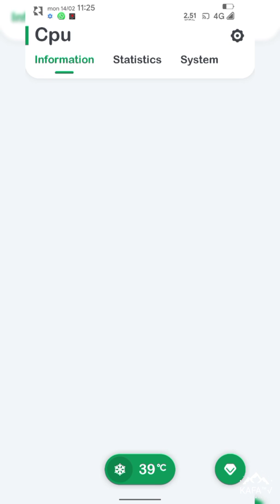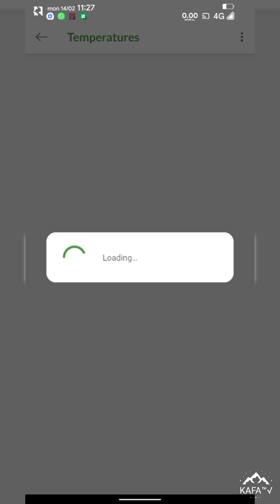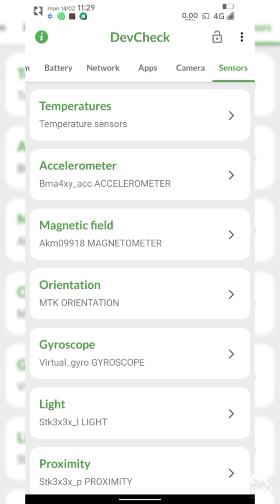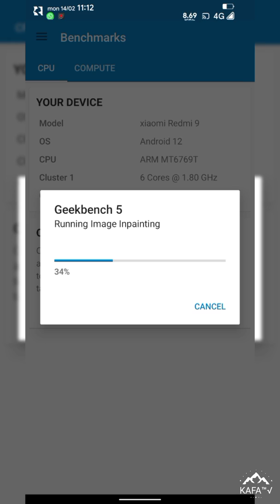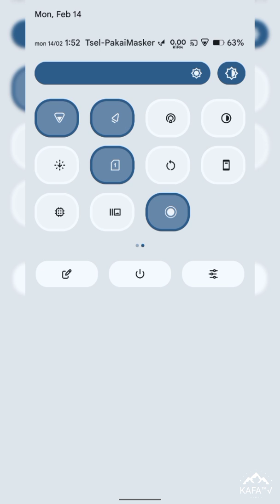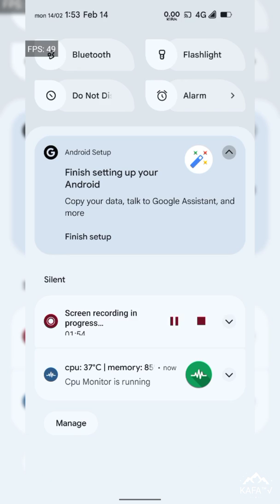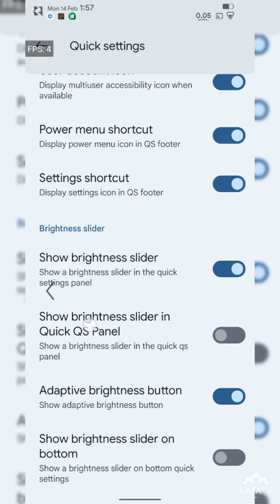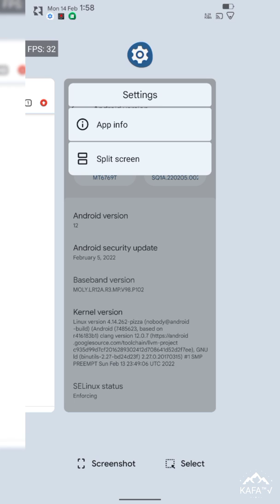Review Update Custom ROM Nusantara Project 4.2 Sabang | Android 12 | Redmi 9 | 9 prime | Poco M2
🆕 Release : Nusantara Project OS  V.4.2 Sabang OFFICIAL
📱 Redmi 9/Poco M2 | Lava

✅ Version: S/12
📆 Build date:  14/02/22
📂 File size: 1.3 GB

📝 Notes:
• Gapps Variant

🤝 Special Thanks:
• @SakthivelNadar @ashblk @chcepizze @TheMalachite @ceb8khs For Device Tree
• @KAFA_Lava , @affandilham For Test

📌 Join : @sharereviewcustomromR9
📌 Follow : @sharereviewcustomrom